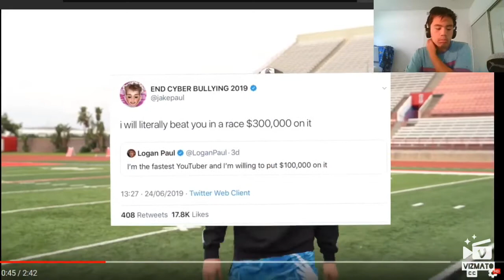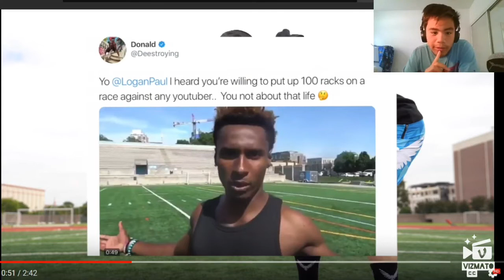Should I attend Logan Paul’s Event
Sub to Logan Paul
Roadto500